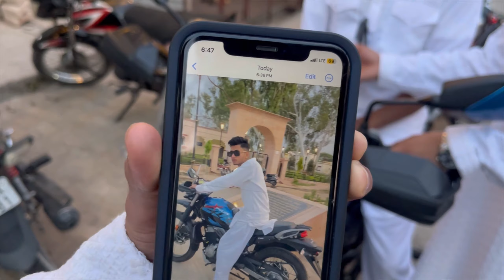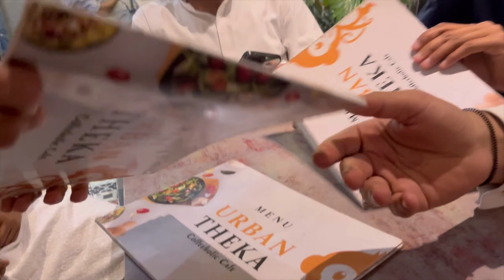EID MUBARAK 🌙🫂| eid vlog| eid ki dawat | eid ki eidi cafe main udai|Celebrating Eid Together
"Eid mubarak from unscripted Mazhar channel🌙🫂.
Aaj ka vlog hai Eid special, jahan main lekar aaya hoon aapke liye Eid ke tyohaar ka rang aur maza. Dekhiye kaise manaaya maine Eid, dawat ,eidi lutai aur kiya kuch special dishes ke saath friends time. Toh bina time waste kiye, video dekhiye aur saath mein Eid ki khushiyan manayein!"